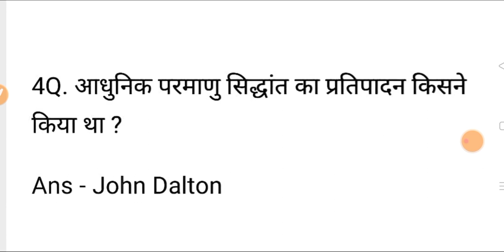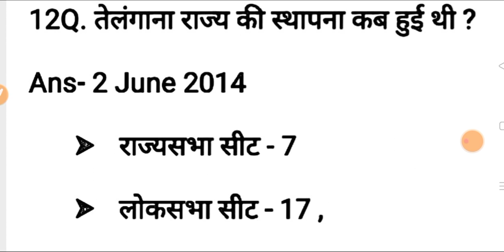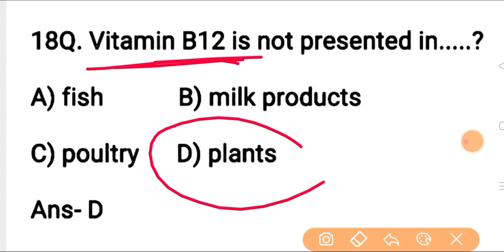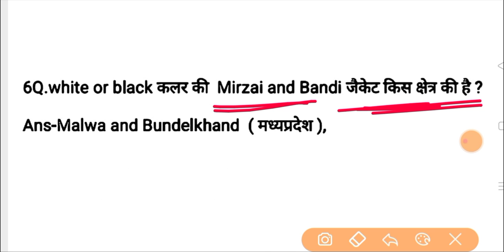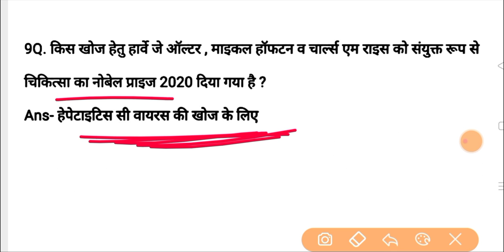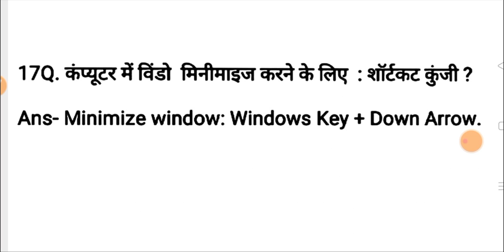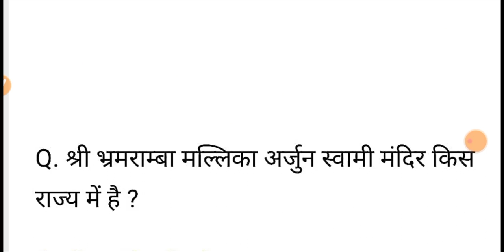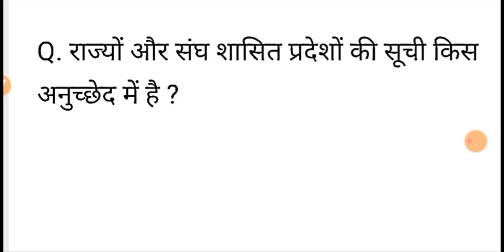SSC CHSL 4 August All Shift GK Question / ssc chsl 4 august 1st,2nd,3rd Shift Analysis / CHSL 2021